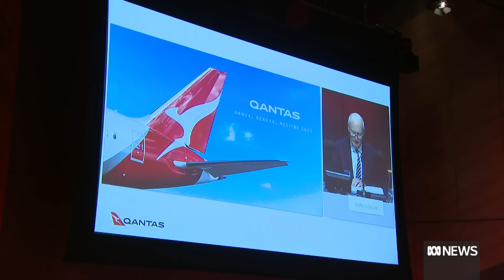Alan Joyce cops a $9M pay cut. Why CEO who left Qantas' reputation in tatters had his bonus slashed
The Qantas board has announced its slashing former CEO Alan Joyce's long and short-term bonus payout by $9 million.
It follows a review into the management of Qantas which found mistakes were made which led to significant reputational damage and customer service issues for Australia's biggest airline.
Mr Joyce departed the airline in September last year following a string of controversies, including the illegal sacking of about 1700 workers, the selling of tickets on already cancelled flights and allegations of anti-competitive behaviour.
The decision comes as the carrier has committed to implementing all 23 recommendations made in the scathing review of the airline's management.
The former CEO will be left with $1.8 million for his 2023 bonus, and walks away with $125 million in total over his 15-year career with the airline.
While the more than $9 million docked bonus is one of the largest ever clawbacks in corporate pay, some say that's still not enough.